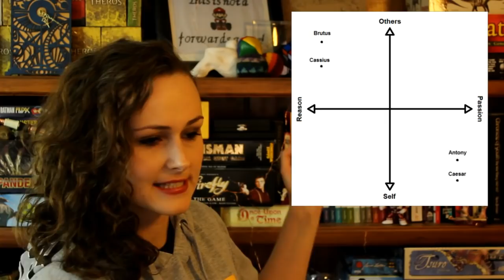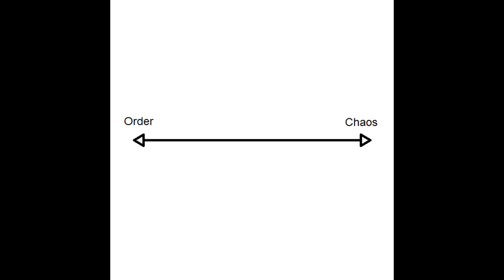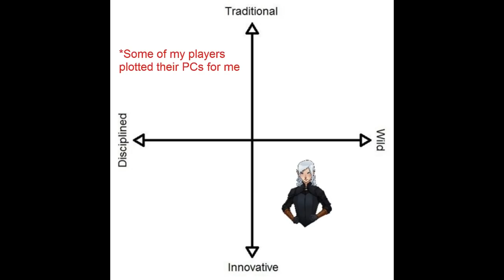Morality in Julius Caesar & An Alternative D&D Alignment System || Dael Kingsmill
This time on MonarchsFactory we look at the characters of Shakespeare's Julius Caesar and see how they can point the way to some new methods of handling alignment in your Dungeons and Dragons campaign.

Matt's videos!